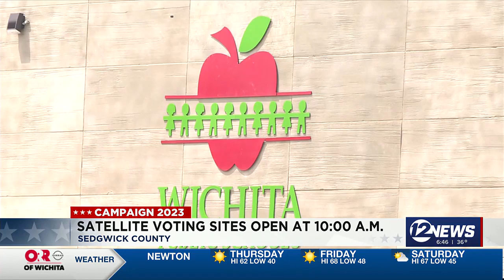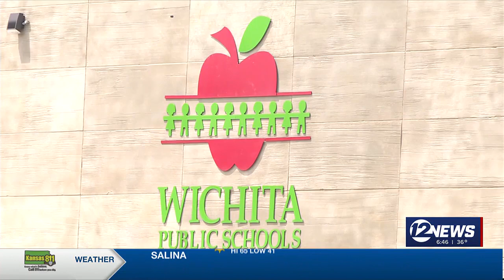Wichita school board election preview